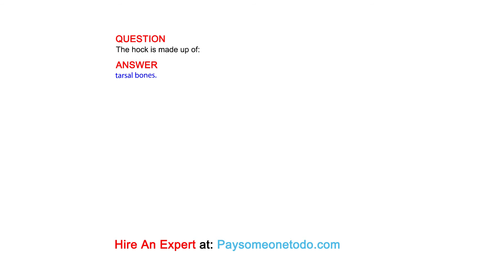The hock is made up of:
QUESTION